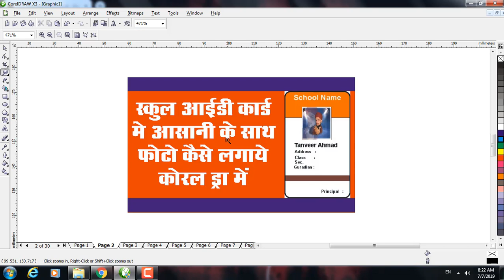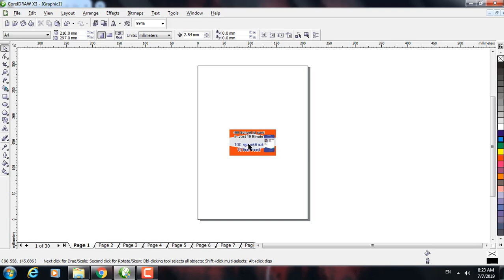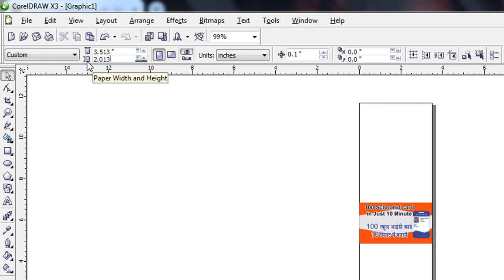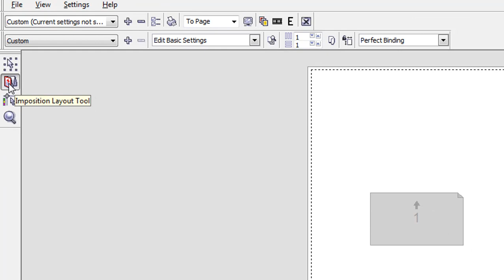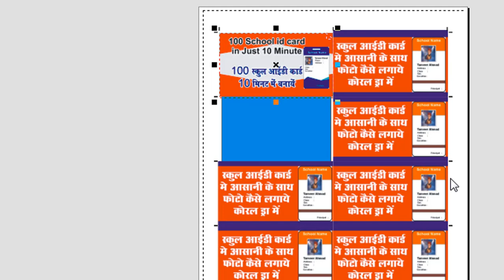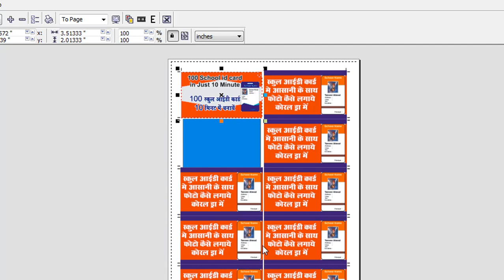how to print 10 id card in A4 paper || Corel draw tutorial || tr bahadurpur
how to print 10 id card in A4 paper
agar ap ne pahle wale dono video nahi dekhe hain to dekh lijiye link ye hain